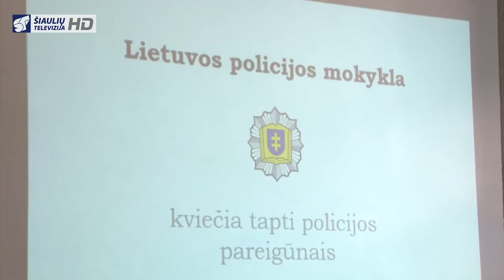Infostudija 2015-03-05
Šiaulių tardymo izoliatoriuje- persikraustymo nuotaikos. Pradėtas projektuoti naujas kalėjimas.
Policijos pareigūnų trūkumą ketinama mažinti jaunimui siūlant teisėtvarkos studijas.
Šiauliuose statybvietėje nukrito ir susižalojo statybą studijuojantis darbuotojas.